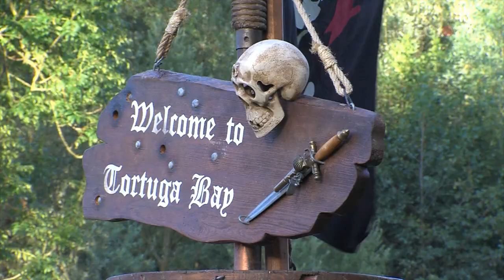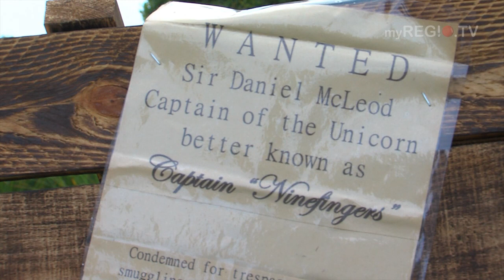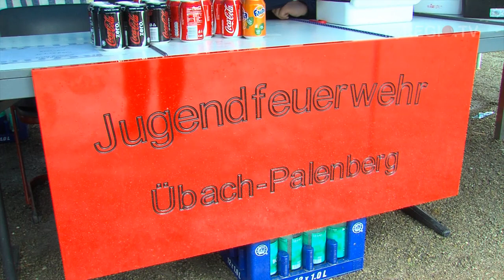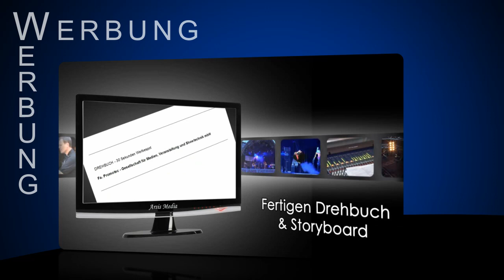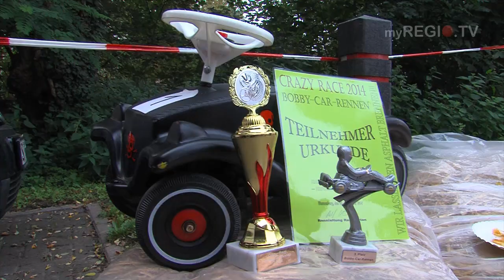myREGIO.TV - MAGAZIN: Sendung der KW 38/39 - 2014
Themen der Sendung:
Pirates
Wurmvergnügen
10 Jahre Hückelhoven brummt
Crazy Race